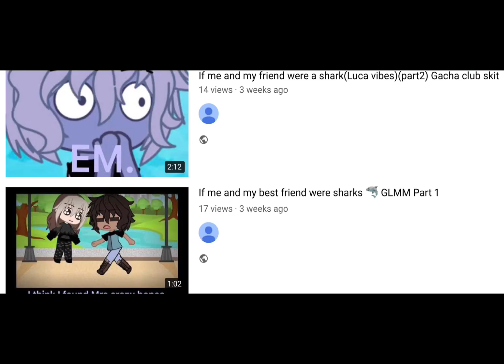Should I make a part three to the shark videos